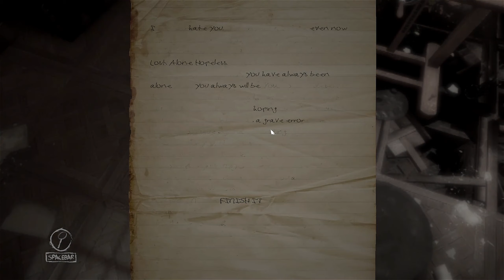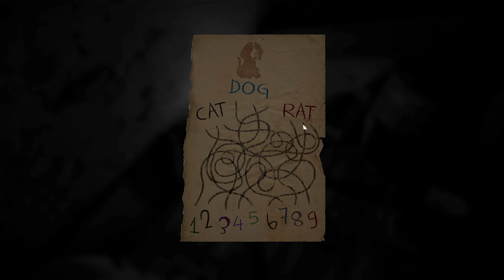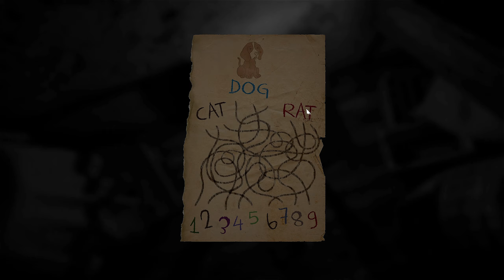Veda Gra w "Layers of Fear" [Odcinek #4]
Więcej dziecięcych rzeczy. Więcej dziecych lalek. Ja pierdole, czemu lalki...
Chociaż teraz tylko szczur.
No który chce mnie zabić.

Czy mi się wydaję, czy gra jest trochę za cicho w porównaniu do głosu? :C